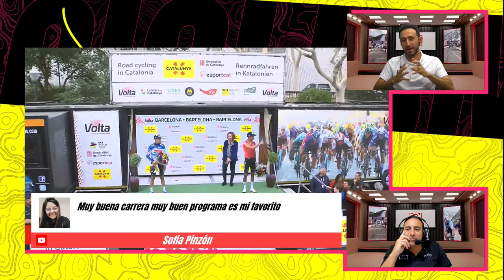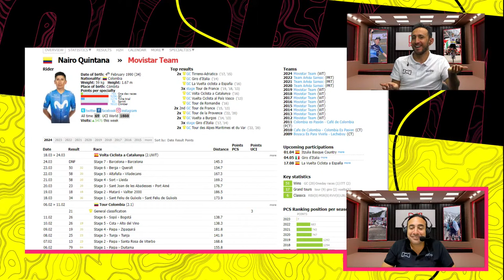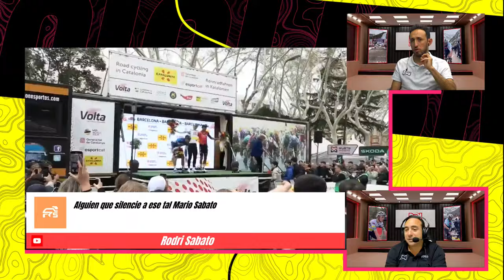Volta Catalunya 2024: Mario Sábato y Juan Charry analizan la última etapa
¡Únete a nosotros en este emocionante live en YouTube donde analizaremos la última etapa de la Volta a Catalunya! Junto a Mario Sábato y Juan Charry, desentrañaremos cada momento clave, estrategias y sorpresas de esta apasionante competencia ciclista. ¡No te lo pierdas!